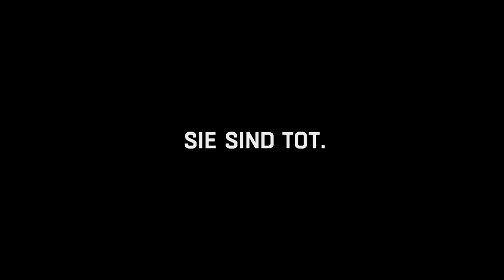Let's Play Dying Light - #057 - Der Junge aus dem Schrank [PS4/deutsch/HD]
'Keine Zombie Apocalypse ohne Kirby' Getreu dieses Mottos kämpft sich Kirby alias Kyle Crane mit Smurlock an ihrer Seite durch Harran.
Eine mysteriöse Seuche verwandelte den Großteil der Bewohner in Zombies, doch uns interessiert nur Kadir Suleiman und eine Akte, die sich in seinem Besitz befindet. Aber schnell wird klar, dass man in Harran nur weiterkommt wenn man Antizin, gute Waffen und Verbündete hat.

Die Zombies warten, der Parcour steht bereit und wir laufen los!

Titel: Dying Light

Entwickler: Techland

Publisher: Warner Bros. Interactive Entertainment